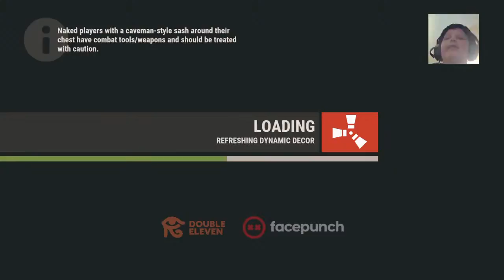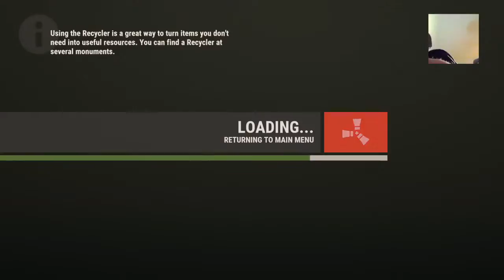Rust game play